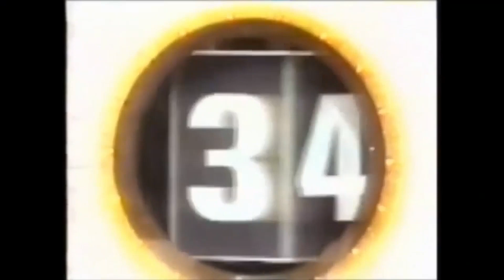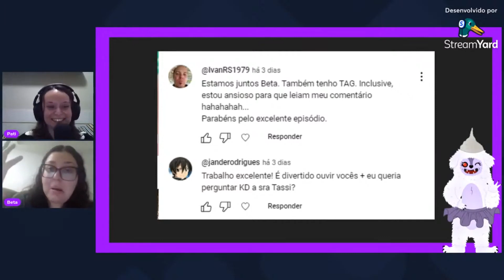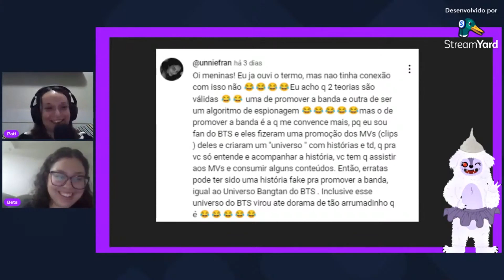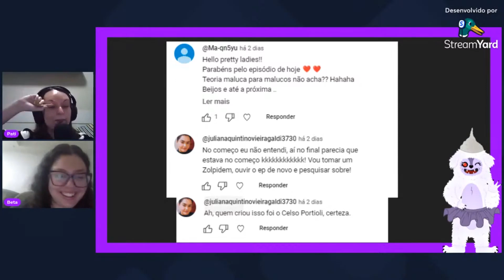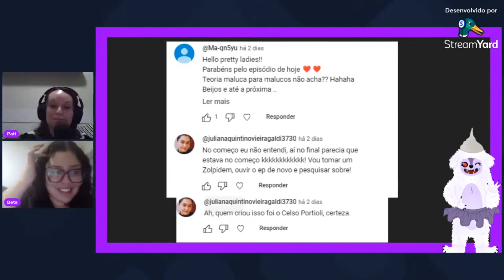Podconspirar 115 - Projeto Manhattan (Oppenheimer)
A bomba atômica revolucionou os estudos sobre energia nuclear e mudou para sempre as guerras da história moderna.
Como não poderia deixar de ser, essa descoberta trágica e ao mesmo tempo fascinante é objeto de diversas teorias da conspiração.
Neste episódio que mistura Telecurso 2000 e profundezas do Reddit, pega o chapéu de alumínio e vem com a gente!

Indicações:

Mangá -
Gen pés descalços

Vídeo - Ciência todo dia - Reação em cadeia: a

história da bomba atômica